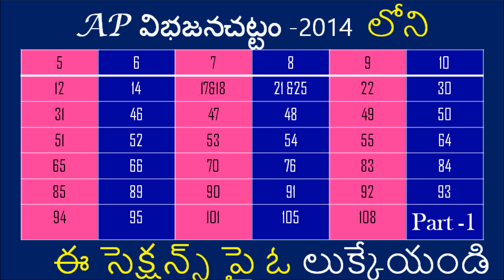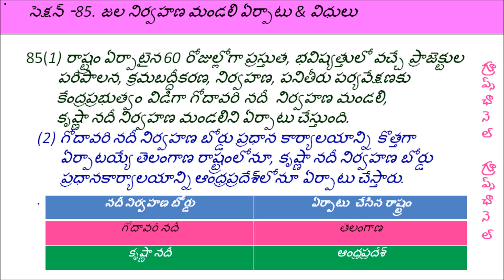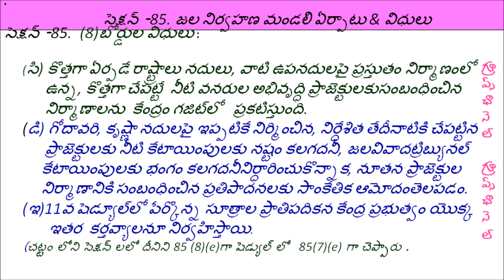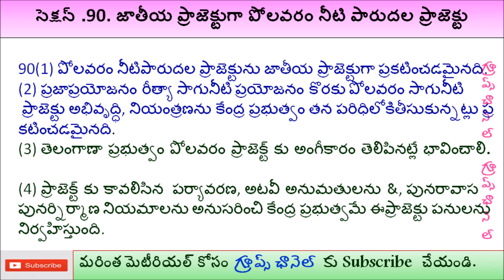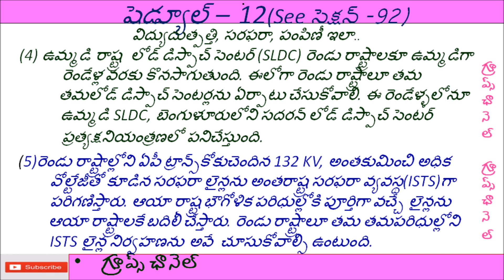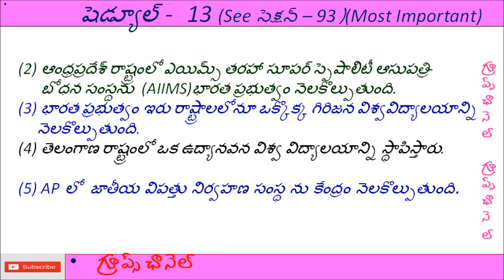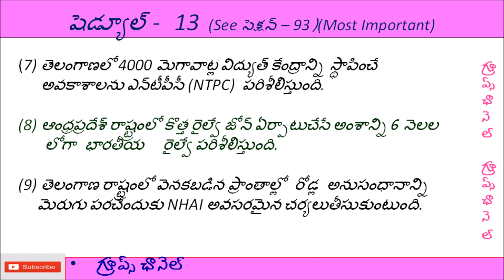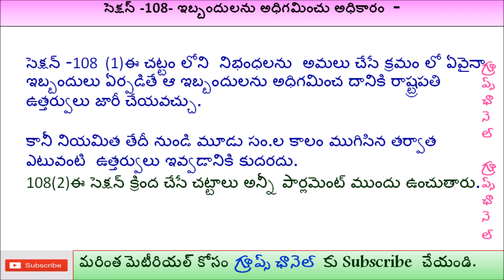AP BIFURCATION ACT 2014 SECTIONS 84 108